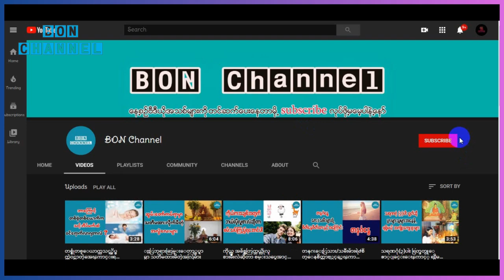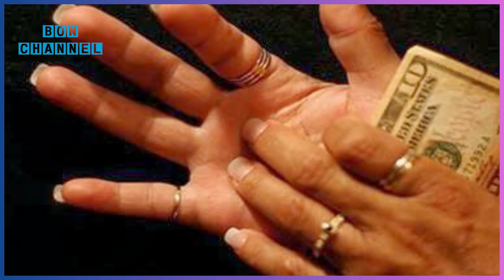လူေတြ သတိမထားမိတဲ့ လူသိနည္းတဲ့ နိမိတ္မ်ားအေၾကာင္း